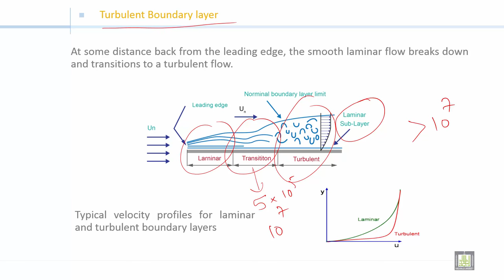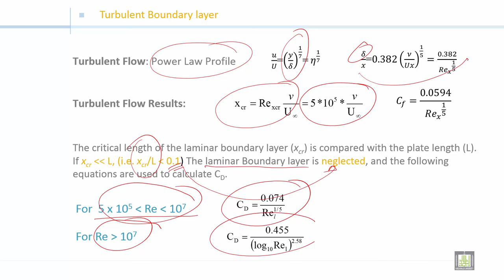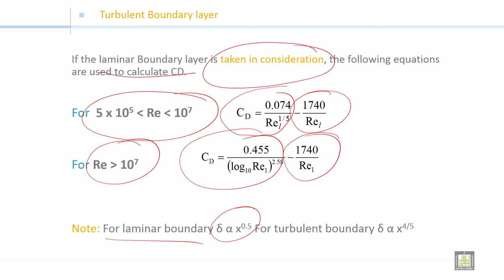Fluid Mechanics 2 | C3-L7 | Turbulent Boundary layer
الوحدة 3 : Boundary Layer
الدرس 7 : Turbulent Boundary layer
approximate solution in polynomial profile